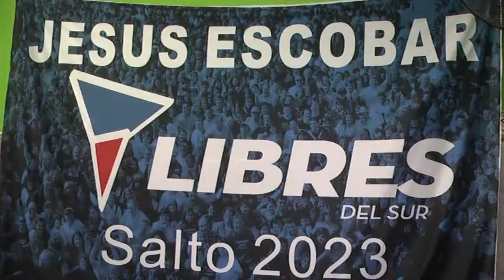LIBRES DEL SUR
SILVIA SARAVIA